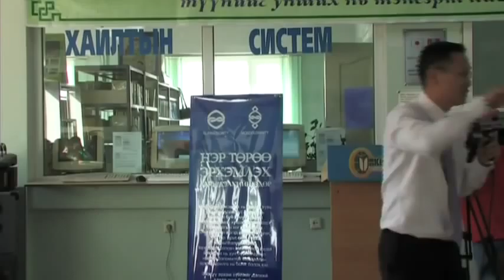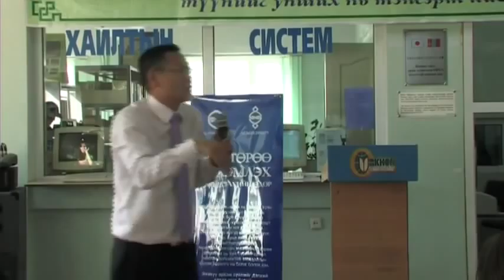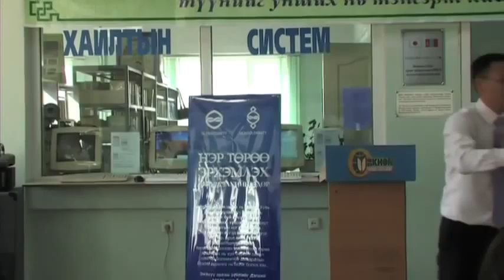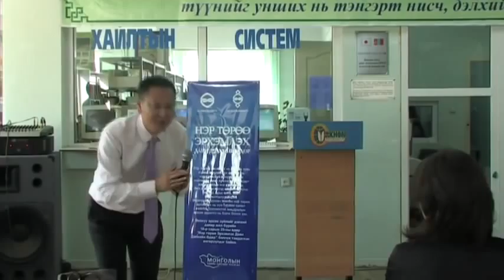Global Dignity Day 2011 Mongolia - Orhon University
Global Dignity Day event was organized for the third time in Mongola and the first time at Orhon uneversity on 20th October.

The event included speeches of Ganhuyag Chuluun Hutagt, Vice Minister of Finance, Naidalaa Badrakh, CEO of Mongolian Economic Forum, and Mend-Orshikh Amartaivan, founder and president of The New Media Group.

Production: The New Media Creative Studio